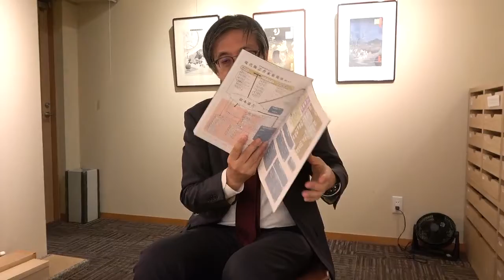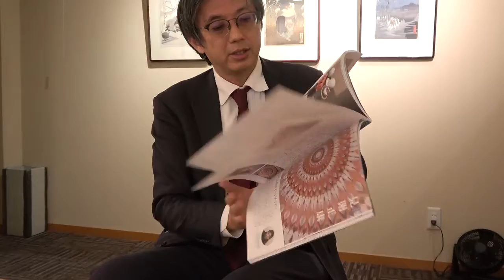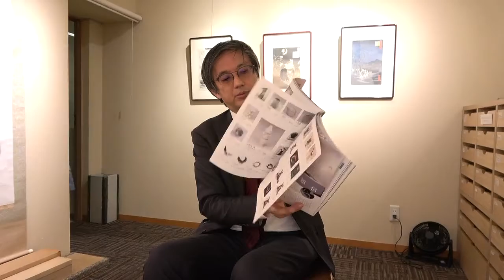「アートコレクターズ10月号」工芸特集から【絵画骨董買取プロby秋華洞】